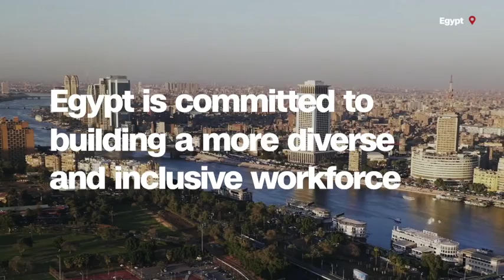MoIC x CNN: Building Forward: Stories from Egypt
In 2022, the Ministry of International Cooperation and CNN embarked on a Global Advertising Campaign: “Building Forward: Stories from Egypt” highlighting Egypt’s Global Partnerships Narrative and the power of international engagement that accelerate the country’s progress towards achieving the sustainable development goals (SDGs).

By working with multilateral and bilateral development partners (DPs) and international financing institutions (IFIs), Egypt is transitioning towards a sustainable, circular economy.